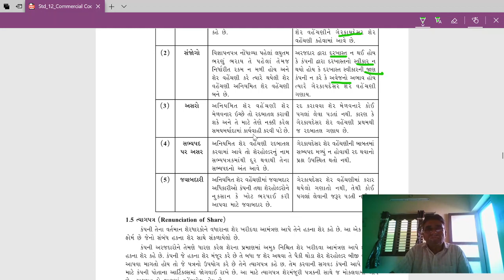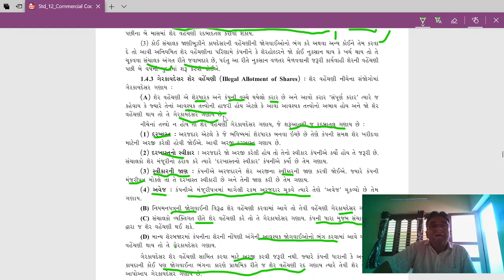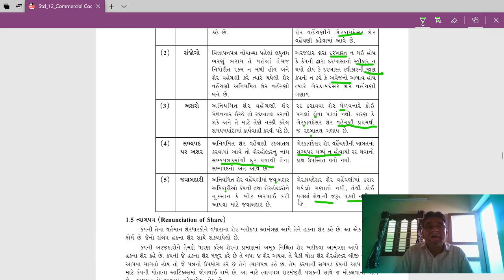SPCC Lecture 7 | Share Bahar padva | Dr I R Mansuri